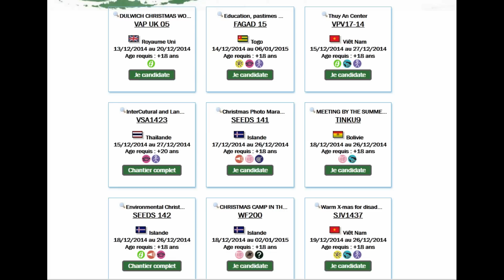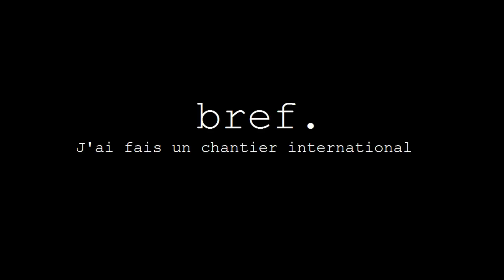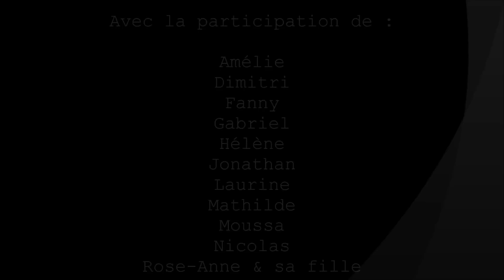Bref, j'ai fait un chantier international